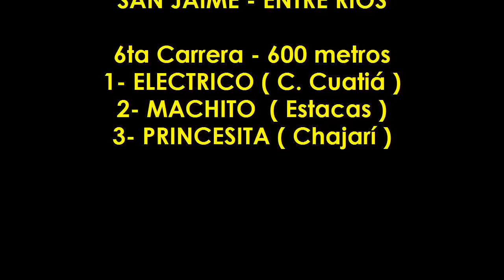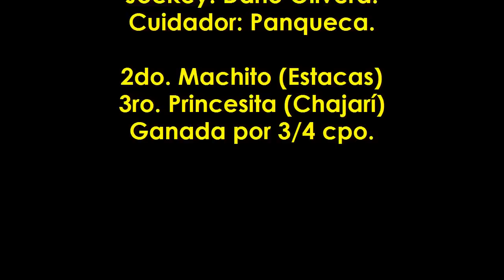ELECTRICO - San Jaime (E.R) - 24.10.2015